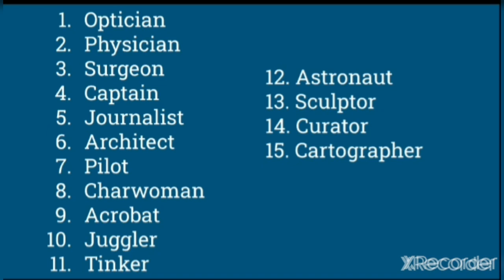Class 4, semester 2, GK, chapter 11 various professions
Class 4
Subject GK